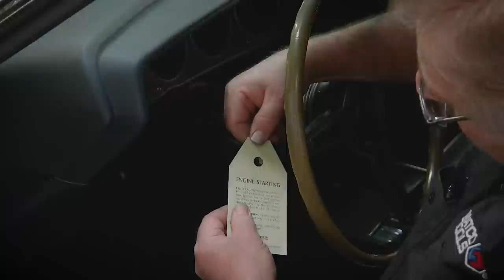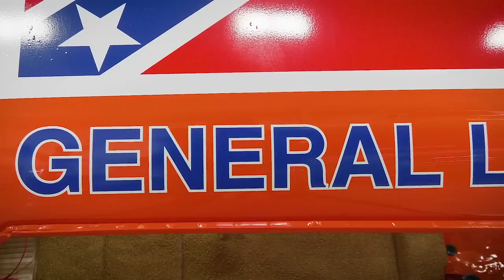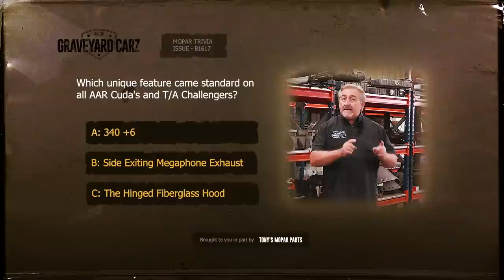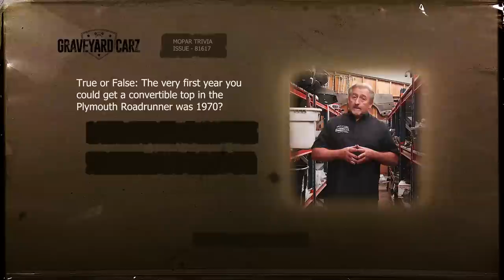THEY SAID WE COULDN'T INSTALL THE GENERAL LEE FLAG SO MARK SAYS "WE'LL JUST SEE ABOUT THAT"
What are your thoughts on installing the Confederate flag on General Lee? The original ones had it!